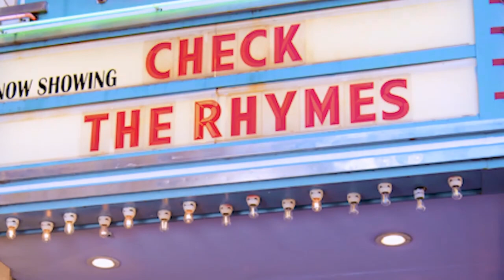Travis Mills & Rahne Jones talk MTV's deep dive into secret relationships in new series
It’s time to tell the truth! In the new MTV docuseries, Help! I’m in a Secret Relationship!, individuals in long-term relationships find out why they’re being hidden from their partner’s family and friends. The hosts of the series artist and actor Travis Mills and actor and writer Rahne Jones stopped by Check the Rhymes to talk about the new show!